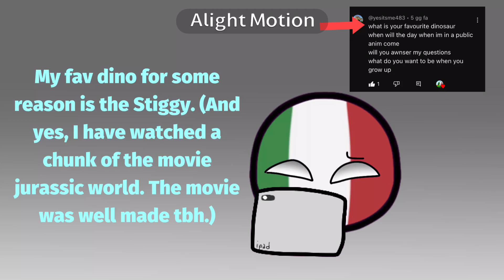Qna! (Part 2)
Part 2 of my QnA, nice!